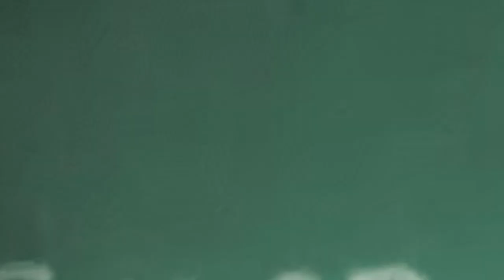Closer (Official Music Video)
Thanks Mary, you're the best!